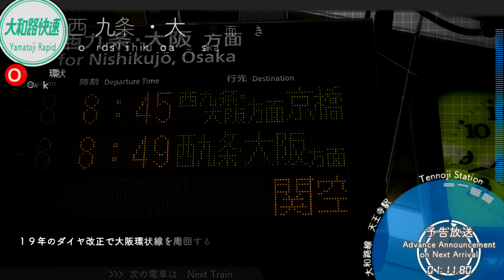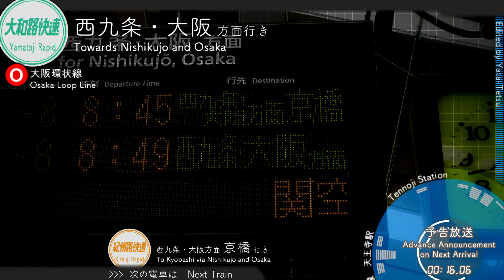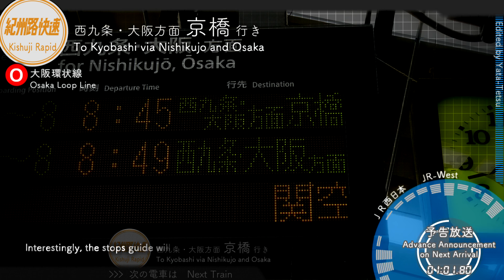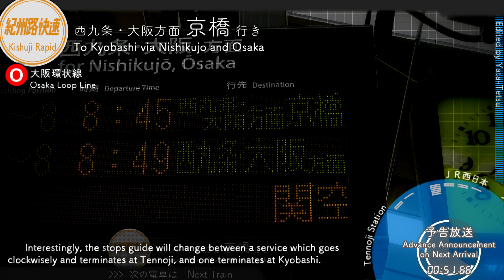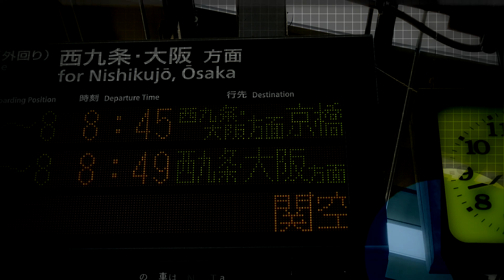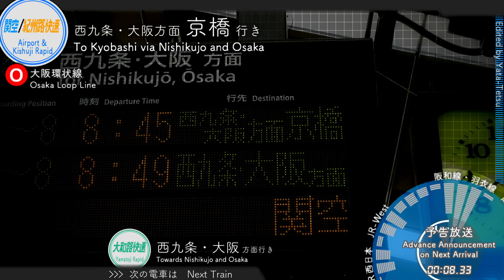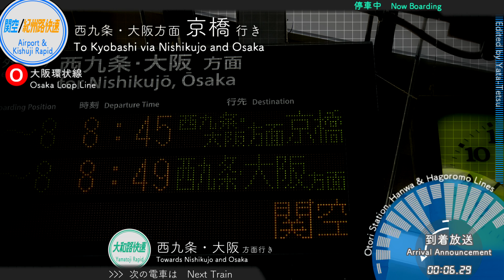駅放送 「西九条・大阪方面」行きに変わった快速列車の放送 環状線・阪和線・大和路線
TITLE: New Setting of Station Announcements for Rapid Services on the/Through to Osaka Loop Line

= 日本語 Jpn. = = = = = = = = = = = = = = = = =

ダイヤ改正を機に大阪環状線へ直通する快速列車の行き先表示が変更され、環状線を周回する電車と同じく「西九条・大阪方面」と案内されるようになりました。

今回は天王寺駅で男女声、鳳駅で阪和線システム、久宝寺駅で大和路線内の「西九条・大阪方面」行きを収録しています。また京橋止まりの電車は、これまで新今宮～弁天町間では「大阪方面京橋」行きと案内されていましたが、新たに「西九条・大阪方面京橋」行きの案内が増えましたので、こちらも収録しています。

☆次のマイクを使用して録音しております。
駅放送：ECM-G5M、車内放送：ECM-CZ10

☆接近メロディが4回以上繰り返される場合は、おおむね4回となるようカット編集を施していますので、ご容赦ください。

他の動画は次のリンクからどうぞ↓

▶駅放送　JR宝塚・東西・学研都市線　・・・　上記再生リストに統合されています

【リクエストについて】リクエストは一律でお断りしております。詳しくはチャンネルの概要欄をお読みください。

【動画内の字幕について】駅のナンバリング、行き先などの些細な誤りについては、訂正文等を記載しておりませんのでご指摘は不要です。

The destination of Rapid Service trains which directs into Osaka Loop Line has been changed.

The operations of the Rapid Service trains are a little unique. They merges into the Osaka Loop Line at Tennoji and goes around crockwise way, then terminates at Tennoji or Kyobashi.

Recently, the destination which is guided in the station announcements was changed from "Osaka" only to "Nishikujo and Osaka".